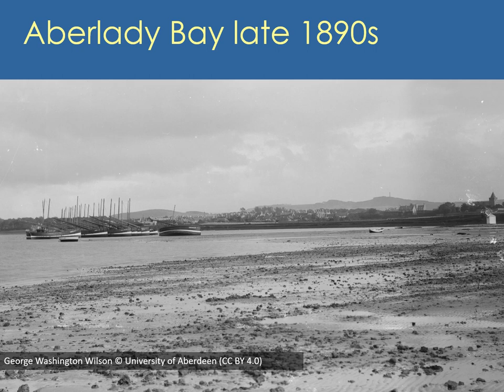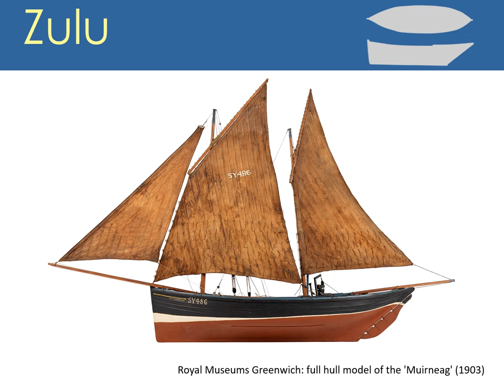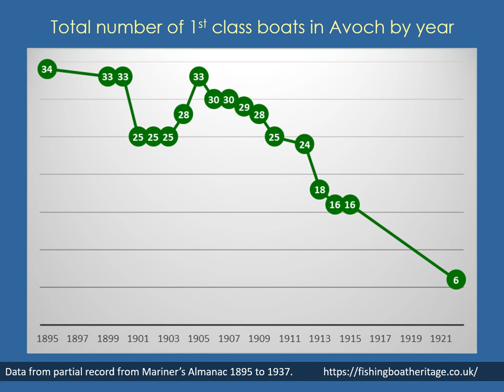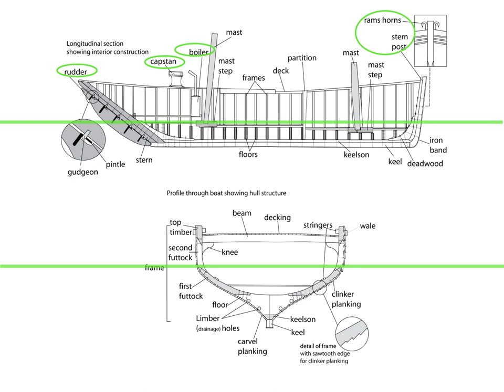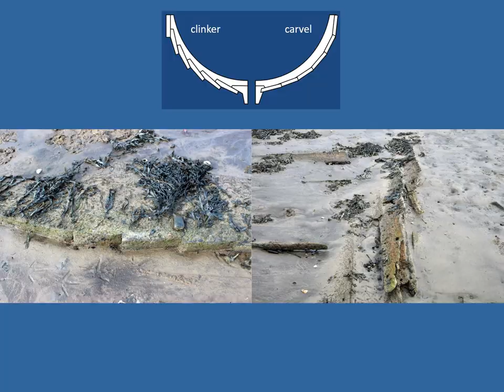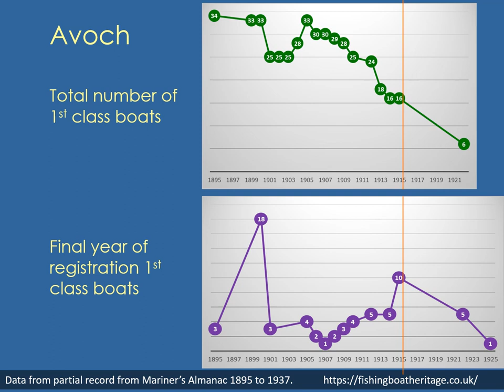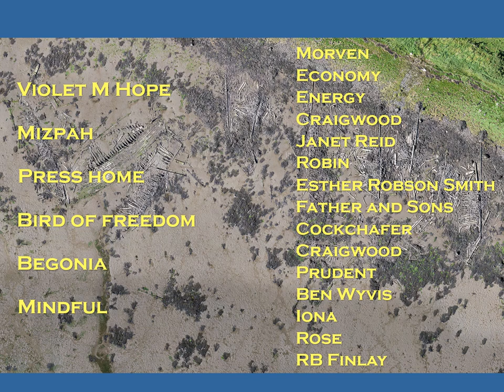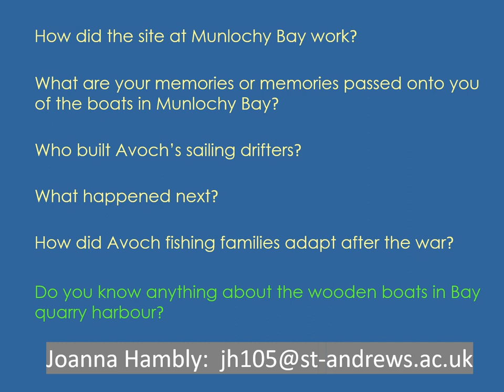Boat Graveyards in Scotland, especially Munlochy Bay. Talk by Jo Hambly for NOSAS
Jo Hambly, Tom Dawson of SCAPE together with NOSAS have surveyed an iconic boat graveyard in Munlochy Bay. This represents the remains of about 10 Zulus, left on the beach once the herring boom was over and newer boats were required.
Jo puts this boat graveyard into the context of other boat graveyards in Scotland.